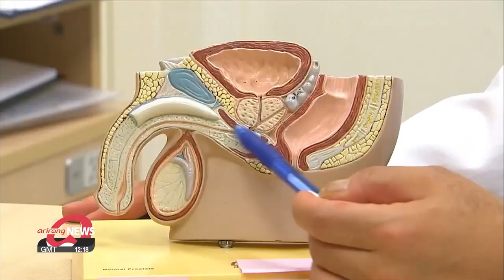Red ginseng oil found to alleviate prostatic hyperplasia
홍삼 오일에 이런 효과가? 전립선 비대증 완화

Korean Ginseng and Red Ginseng have been known for their medicinal benefits of boosting immunity and physical strength. And now a team of local researchers has discovered another benefit.
Oil extracted from red ginseng is shown to alleviate prostatic hyperplasia.

Korean ginseng has been known to have numerous saponins as active ingredients.
Its effect of alleviating physical fatigue and boosting energy has given it medicinal value.
When the ginseng is steamed, it turns red, which is how it got its name. And in the process, changes occur in the molecular structure of its ginsenoside, which includes the natural steroid glycosides and saponins.
This not only changes the benefits of the ginseng but also extends its storage life.
But now, local researchers have found another benefit of red ginseng that already has many health-boosting effects.
A research team extracted oil from red ginseng and the results from animal testing showed that this oil alleviates prostatic hyperplasia.
Lab rats that developed an enlarged prostate weighed roughly 50 percent more than a normal rat.
But after 8 weeks of administering the red ginseng oil, the weight difference of the rats dropped to 20 percent.
More than just the weight, a specific antigen that confirms prostatic hyperplasia fell to normal levels for these rats after being given the red ginseng oil.

"The reduction in prostate weight and blood PSA levels proves its efficacy on prostatic hyperplasia."

In 2021, there were roughly one-million-350 patients diagnosed with an enlarged prostate,  and more than 90 percent were over the age of 50.
But the diagnosis is growing among younger age groups due to recent lifestyles of high levels of stress, decreased activity levels, and a more westernized diet.

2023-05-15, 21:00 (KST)